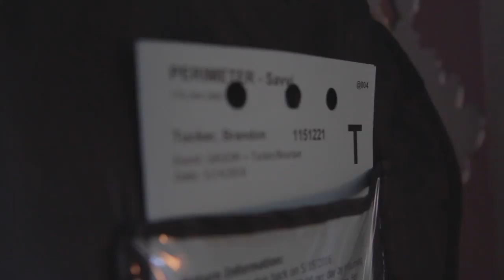Samantha + Brandon - Getting Ready - Callanwolde Fine Arts Wedding Cinematography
Atlanta's Best Cinematography films Samantha and Brandon getting ready before their big day.